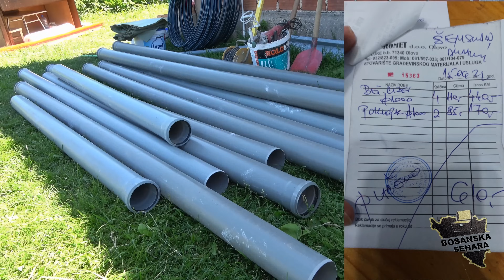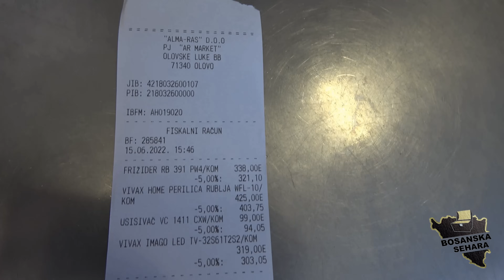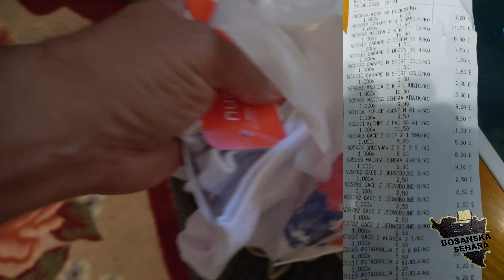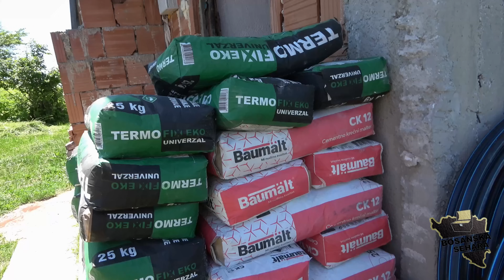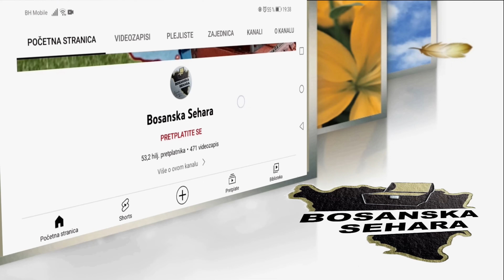Preko planina u opancima do čaršije,u inat dušmanima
Nastavak serijala sa Nazifom iz Slivanja i načinu na koji je Bosanska Sehara sa dobrim ljudima realizovala ovaj projekat da ona ima bolje uslove za život...